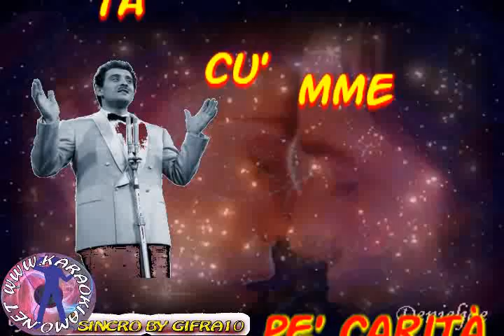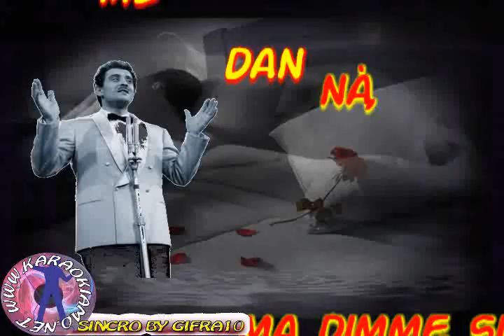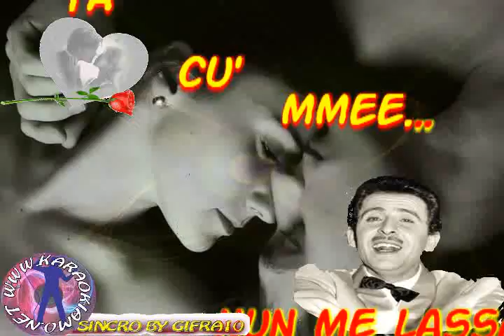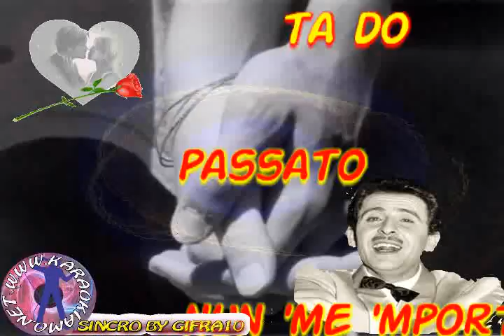Domenico Modugno - Resta Cumme (karaoke - fair use)